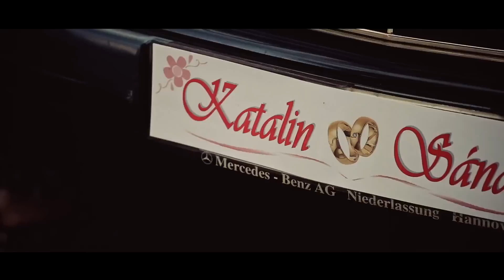Best Party Service - Cam Together (Nagy Róbert) Videósok - Katalin és Sándor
Best Party Service